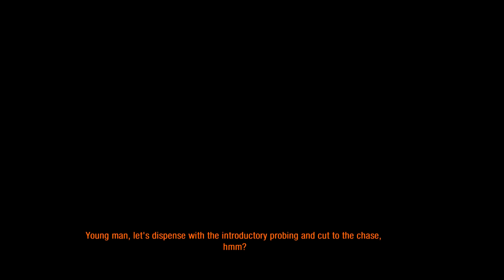THE DRUNK BETRAYAL - Metro: Last Light Redux - Part 3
Hey guys! It's been a while since I've done some metro and recorded something that's just me. There's not really any action in the episode but I'm sure there will be next one!